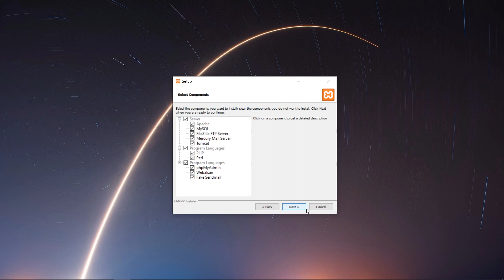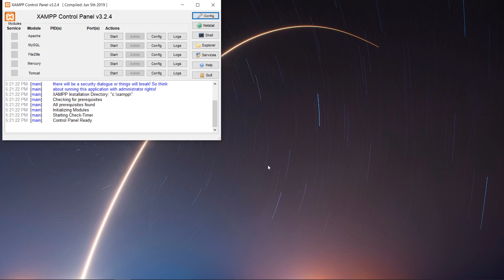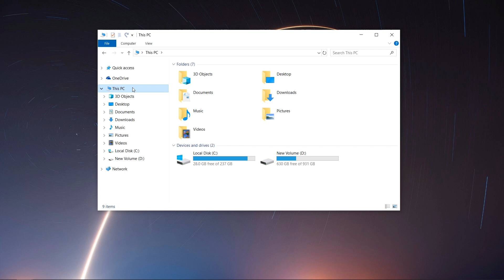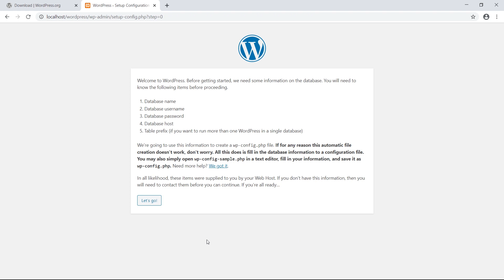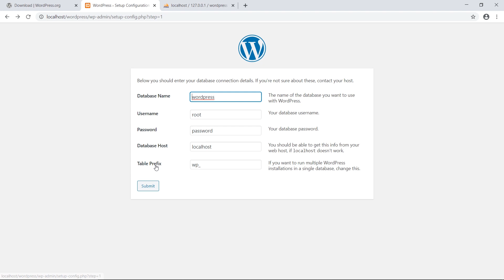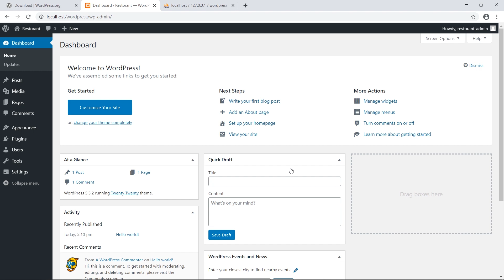Instalimi dhe Konfigurimi në Windows | WordPress | Zhvillim në Web | Informatikë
Kryerja e konfigurimit dhe instalimit të platformës WordPress në Windows.